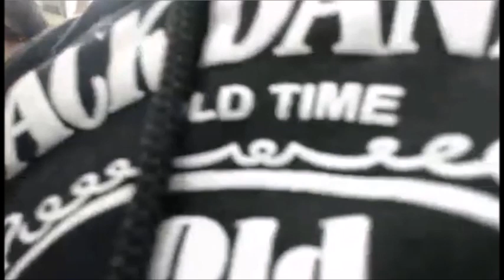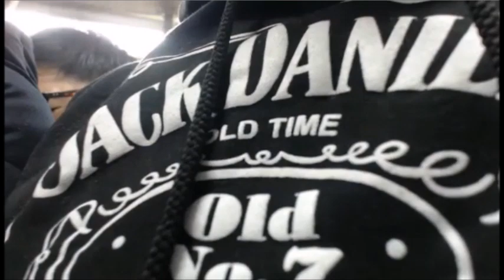【和道】鮫島さんの家にリア凸【ふわっち】12/12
【ニコ生】鮫島！『鮫島ｖｓHOPE』仁義なき！スカ凸編